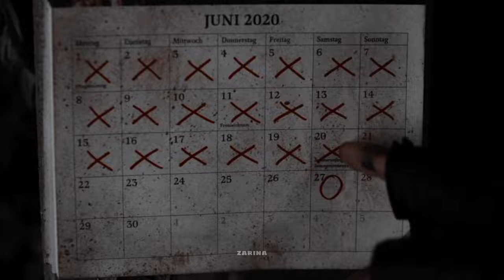Jonas Kahnwald | Live Like Legends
show: Dark
song: Live Like Legends by Ruelle